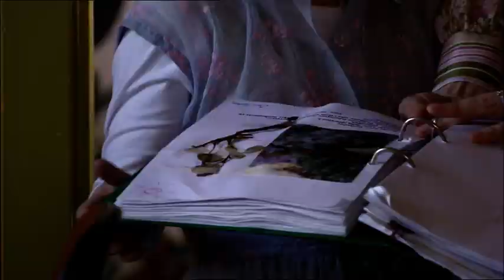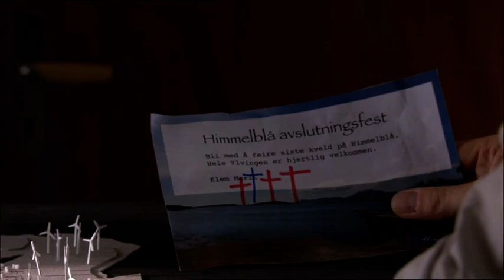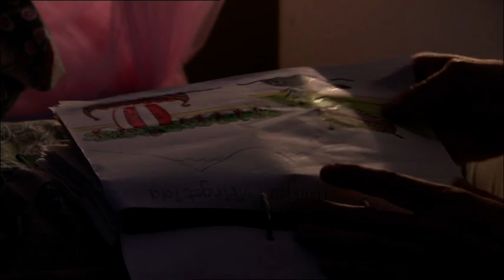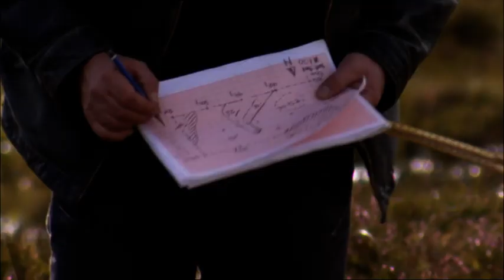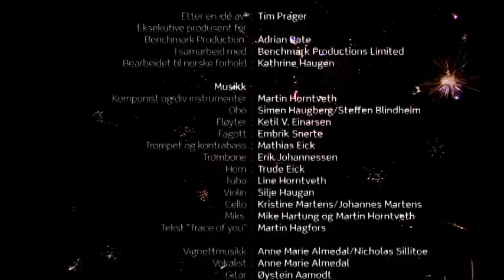Himmelblå S03E08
Norsk dramaserie. Turid skjønner at Leifs vindmølleplaner er mye verre enn hun har trodd. Bråket fra vindmølleparken vil bli så ille at ingen kan bo på øya. Brynjar skjønner at slaget er tapt. Han har resignert og går rundt med en bister mine. Karoline og Thomas er borte, butikken stengt, og snart er det ingenting igjen av hans elskede øy. Det er oppbruddsstemning og folk tenker på å ta farvel. Men Marit planlegger et stort gravøl for alle øyboerne, med venner og familie. Bugnende bord med deilig mat og drikke, musikk og ballonger rigges opp. Her skal man gå ned med flagget til topps! Med Line Verndal, Sebastian Warholm, Elvira Haaland, Ketil Høegh, Lena Kristin Ellingsen, Hallvard Holmen, Ingrid Vollan og Terje Skonseng Naudeer. Regi: Eva Dahr.(24:24)